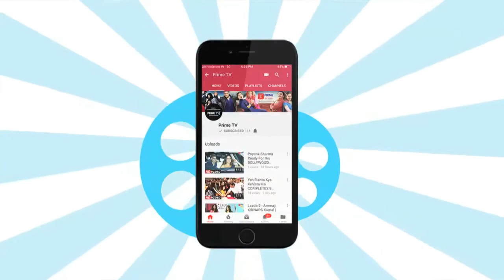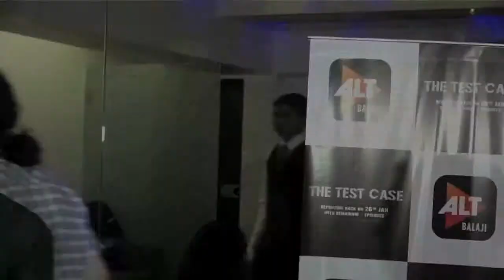Karan Patel ,Vikas Gupta & Many TV Celebs At SCREENING Of Nimrat Kaur's "The Test Case" | EPN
TV celebrities at the screening of Nimrat Kaur's webseries "The Test Case". Watch the video to know more.